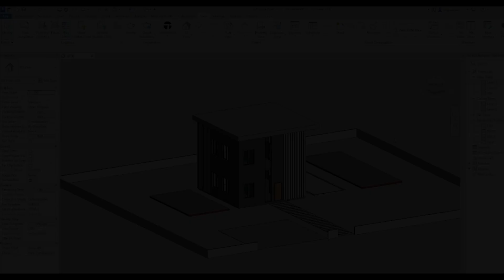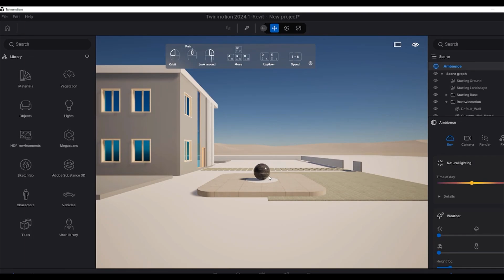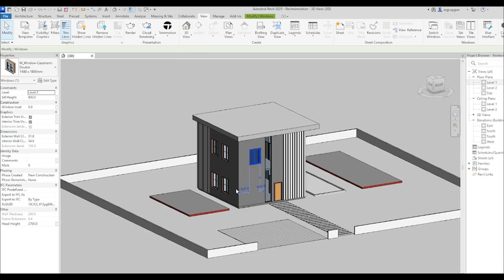Autodesk Revit ile Oluşturulan Modelin, Twinmotion’a Aktarımı ve Senkronizasyonu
Merhaba! Bu videoda, Revit ile oluşturduğumuz mimari modeli nasıl Twinmotion'a aktarabilir ve senkronize bir şekilde çalıştırabiliriz, adım adım öğreneceğiz. Revit'teki mimari model üzerinde yapılan değişikliklerin Twinmotion'a nasıl yansıdığını, modeli nasıl içe aktaracağınızı ve gerekli ayarlamaları nasıl yapacağınızı detaylı bir şekilde ele alacağız. Şimdiden iyi seyirler!